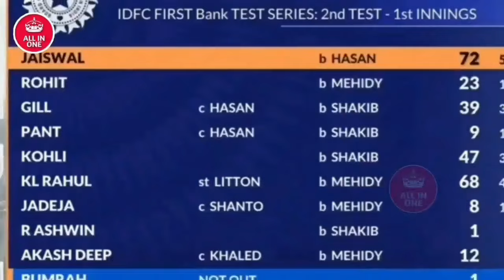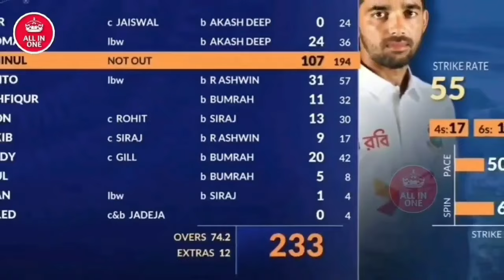India vs Bangladesh 1st T20 Match 2024 Highlights Full Match Highlights